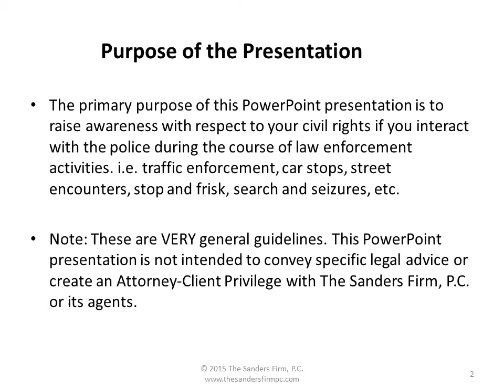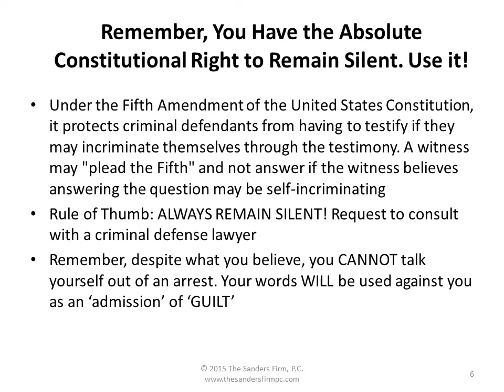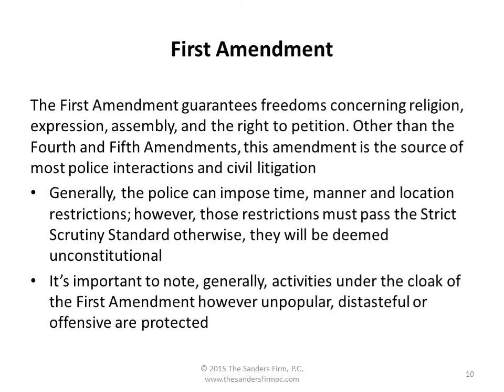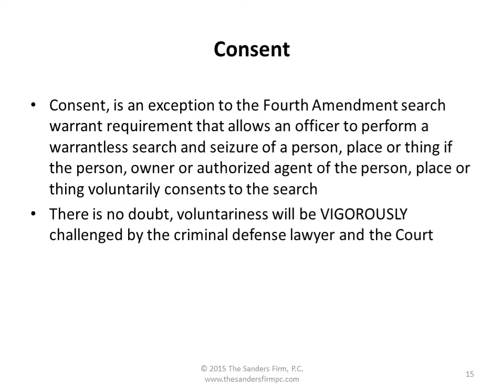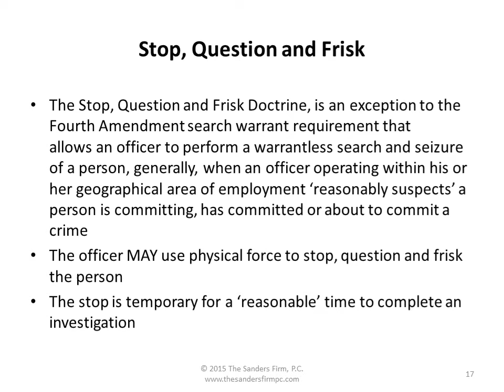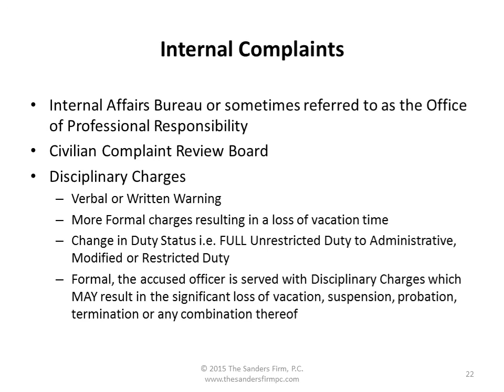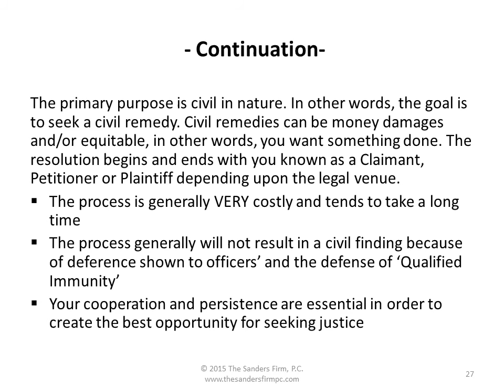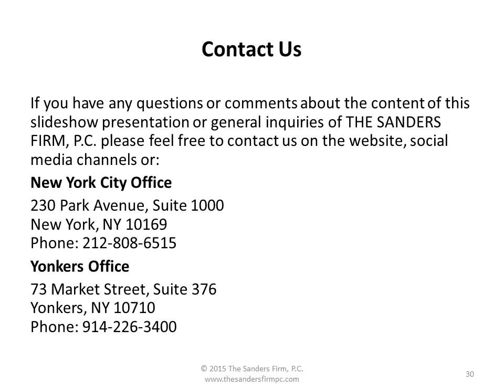Protecting Your Civil Rights When Interacting With the Police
Eric Sanders, Esq., of The Sanders Firm, P.C. discusses protecting your civil rights when interacting with the police